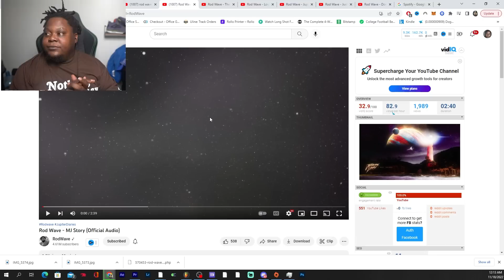ROD WAVE - Jupiter’s Diary: 7 Day Theory EP REVIEW/REACTION!!!!!